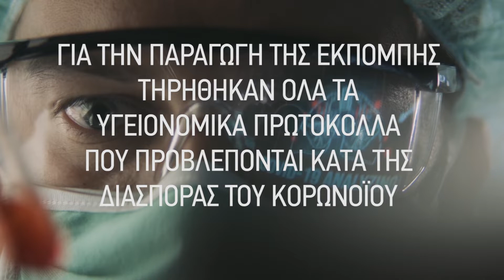Παθήσεις Σπονδυλικής Στήλης: Νέες Θεραπείες με τον Dr. Βασίλη Λυκομήτρο. 1ο μέρος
Η εκπομπή "Πάνω απ' όλα η υγεία μου" με την Ελένη Σωτηριάδου εξετάζει πολλά και ενδιαφέροντα θέματα υγείας, θεραπείες και χρήσιμες συμβουλές για πρόληψη με καλεσμένους καταξιωμένους ιατρούς και επιστήμονες. Αποψινός καλεσμένος ο Ορθοπαιδικός Χειρουργός – Χειρουργός Σπονδυλικής Στήλης, Συνεργάτης της Γενικής Κλινικής Θεσσαλονίκης EUROMEDICA και Πρόεδρος της Ελληνικής Εταιρείας Σπονδυλικής Στήλης, Dr. Βασίλης Λυκομήτρος.